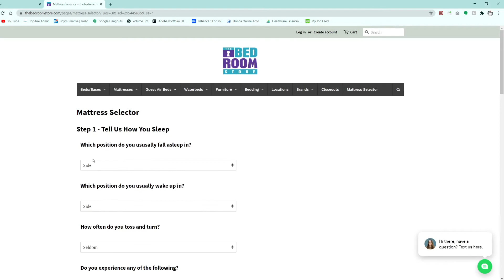The Bedroom Store Sleep Metrics Online Mattress Selector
Find the right mattress for you with our online patented Sleep Metric Mattress Selector. Take the guess game out of buying a mattress.